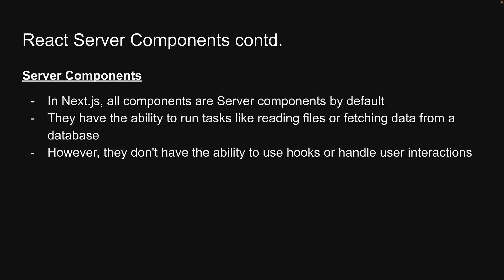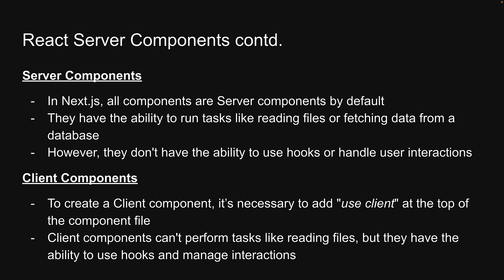Next.js 14 Tutorial - 4 - Before We Start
Next.js 14
Next.js Tutorial
Next.js 14 Tutorial
Next.js Tutorial for Beginners
Quick note about React Server Components